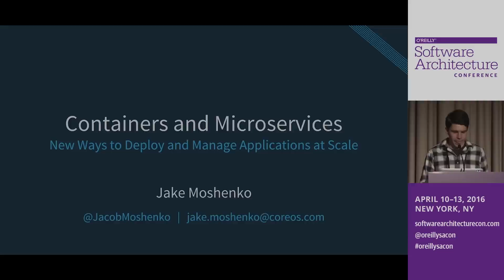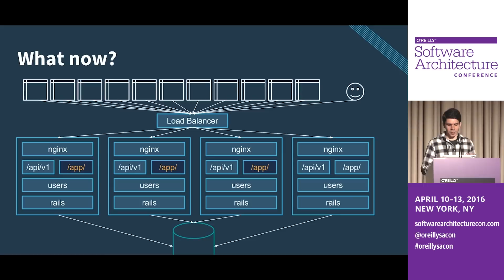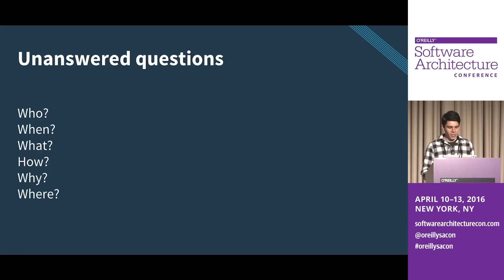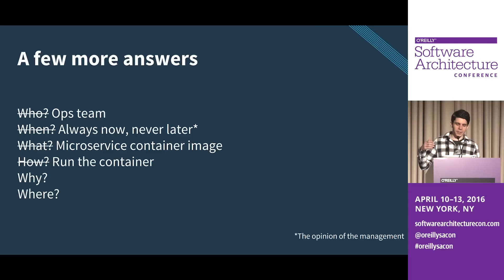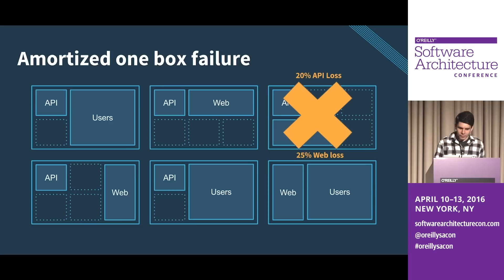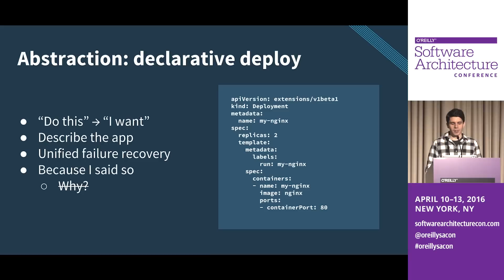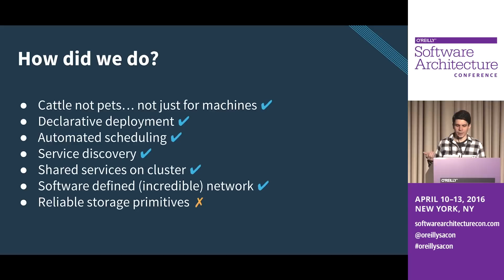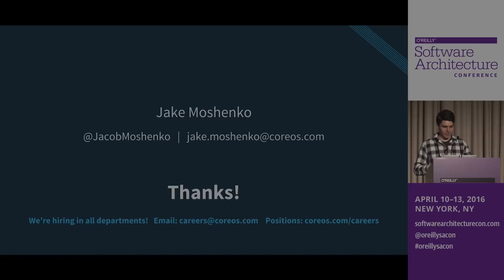Containers and Microservices: New Ways to Deploy and Manage Applications at Scale - Jake Moshenko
In this video from Software Architecture Conference 2016, Jake Moshenko talks about new ways to deploy and manage applications at scale.

More details about the Software Architecture Conference 2016, as well as more free keynotes, can be found